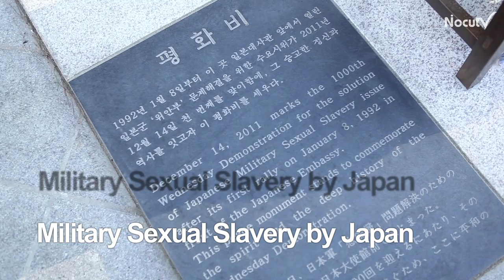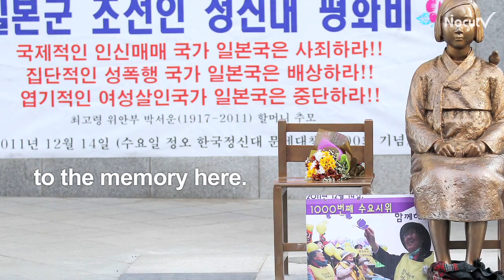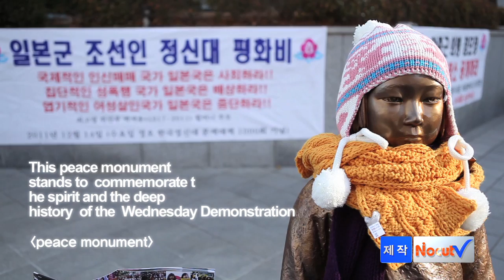NocutView - Comfort Woman(Military Sexual Slavery by JAPAN) English Version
On December 14, 2011, Japanese army´s comfort women had held their 1000th weekly rally for Japan's apology since January 8, 1992

International society including United Nations have demanded that Japan should make compensation and apologies for the comfort women, but Japan has rejected it.

On every Wendesday, the rally have been held and demanded an Japan's action for comfort women.

The number of goverment -registered victim is 234 women and only 63 women out of them is surviving now.

Their average age is 86-years-old. In this year, 16 comport women passed away.

We set up a monument to the memory here.

But, Japanese goverment is continuing to demand a demolition of the monument in front of the Japanese embassy in Korea.
(Sugiyama shinsekye - The director of Mistry of Foreign Affiars Asia-Ociania)

In these days,  Korean comfort women forced into sexual slavery during World War II have kept to hold their weekly rally on Wednesday for
Japan's apology and compensation.

( peace monument)

marks the 1000th Wednesday Demonstration
for the
solution of Japanese Military Sexual Slavery issue
after its first rally on January 8, 1992
in front of the Japanese Embassy.
This peace monument stands to
commemorate the spirit and the deep history
of the Wednesday Demonstration